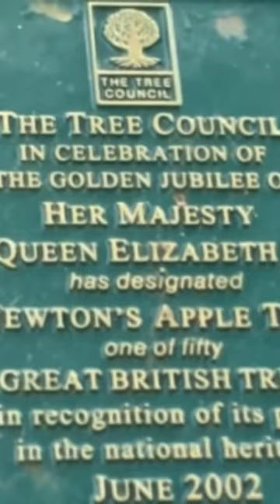El árbol que inspiró a Isaac Newton sigue firme 🤔🍎